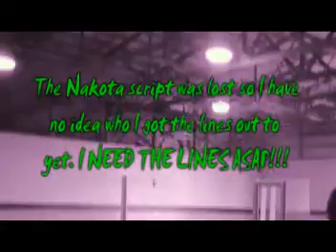Nakota Part 9 Update **WATCH**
18/18 parts have been recorded. 0 more to go.

Please please please get the lines in if you have them. I am trying so hard to finish the script but I have no idea who got lines and who didn't. Do as the video says people. I will accept no emailing lines anymore just post you saying them as a video response. HURRY!